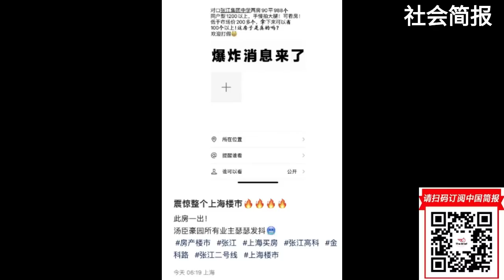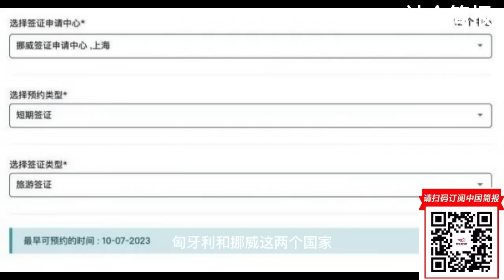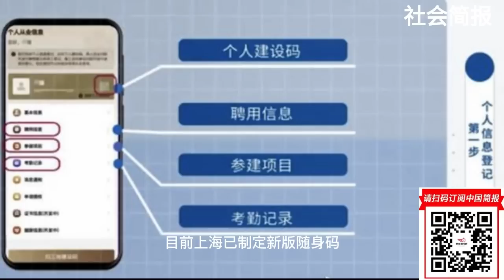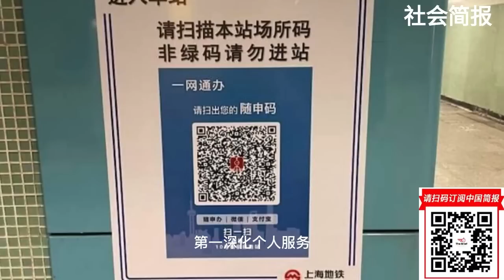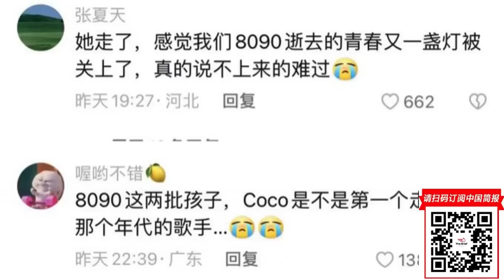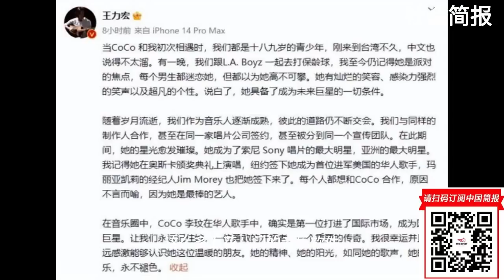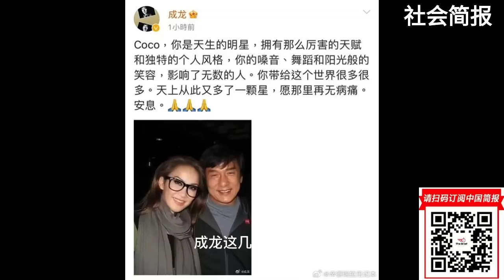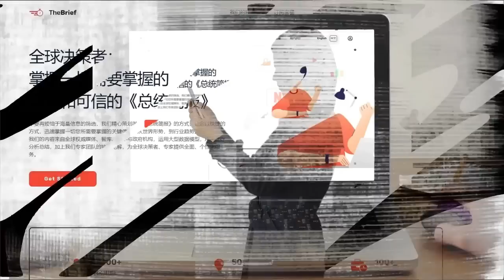降价200万卖房产只为美签，美领馆面签排队到明年;上海率先推出！中国又出“新码”;李玟去世 一条留言戳中无数人